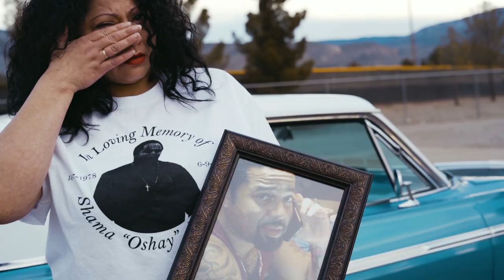X-Ray - LongLiveOshay | Live Performance